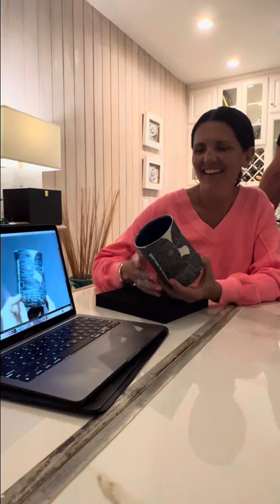Surprising My Wife with a One of a Kind Gift on our 19th Wedding Anniversary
What do you get the love of your life, your best friend and wife of 19 years on your Anniversary? My friend @johnruhlin the king of gifting and author of the book Giftology generously had a one of a kind piece made specially for my wife. She’s a Proverbs 31 woman, loves the Lord and her family well and makes everything she touches better.